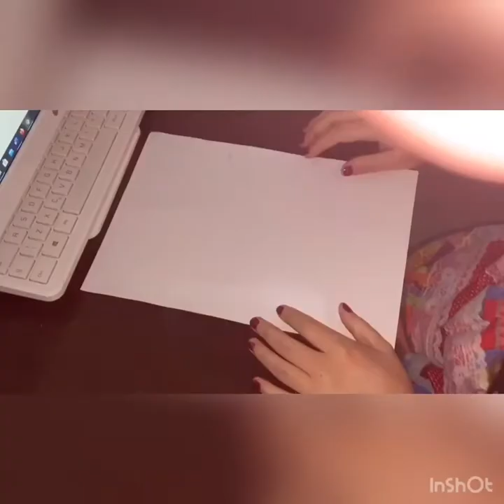PROFESSORA ÉRICA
Aula 26.06
Período tarde